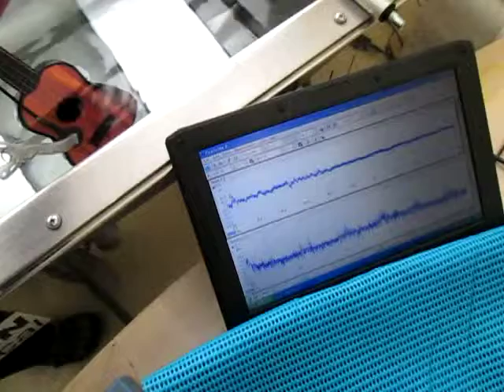音と超音波の組み合わせによる、超音波システム ultrasonic-labo